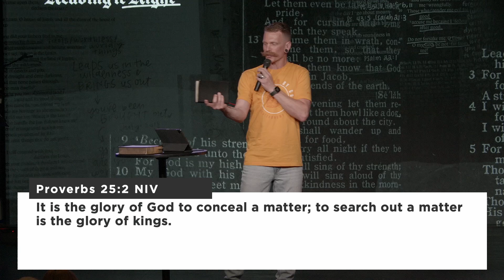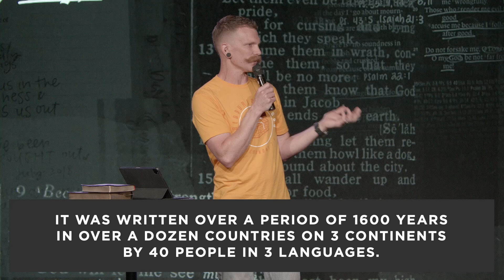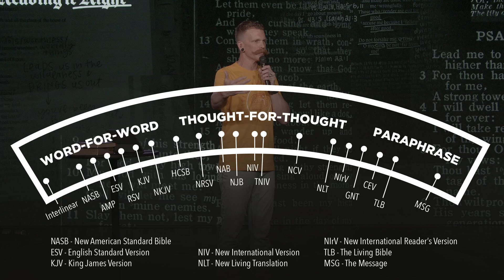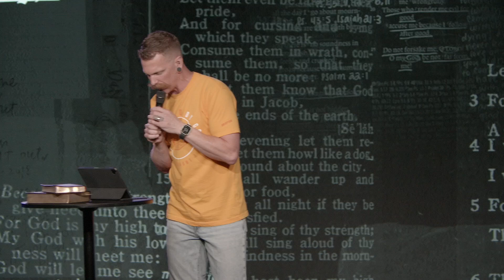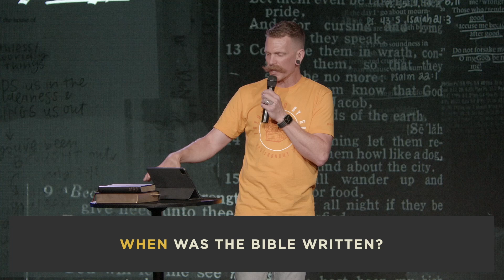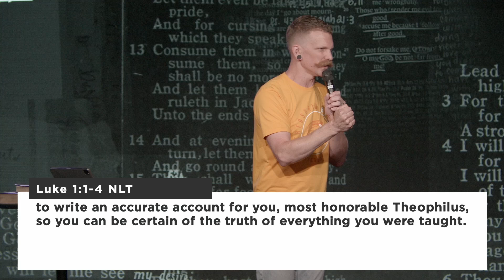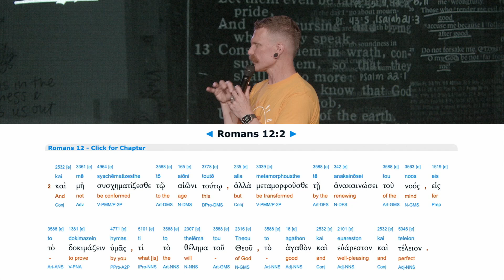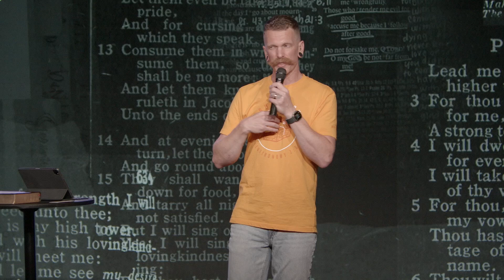All About the Bible: Who, What, Where, When, Why & How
Understanding the Bible can be challenging, but it's an essential journey worth taking. Let's explore who wrote it, who it's for, and its main character, Jesus, revealing how the Bible is a unified story written over 1600 years by diverse authors. By examining what the Bible is, we can deepen our love and understanding of it. Join us as we uncover the Bible's profound significance and learn how to engage with it in a meaningful way.